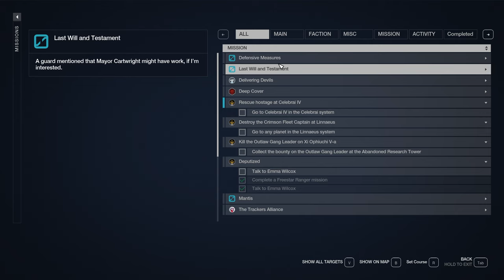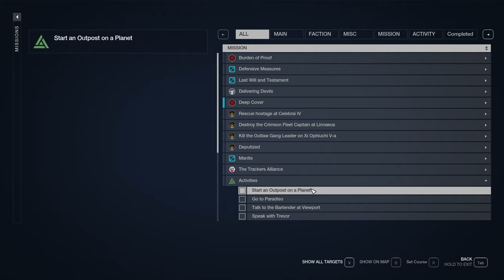Clearing A Martian Mine | Modded Starfield Gameplay | UC Vanguard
Gameplay with Mods on PC (Obviously, who mods on consoles anyway?!)
UC Vanguard questline in Cydonia, Mars.

Contact email on the About section for any issues or questions.